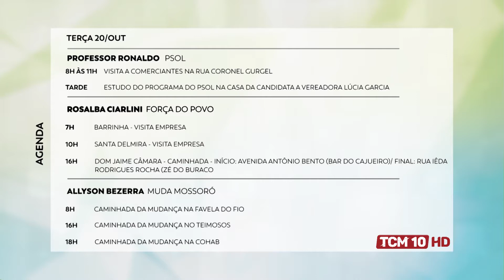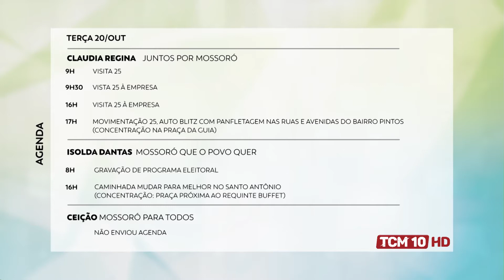Cenário Político com Emanoel Nunes - Economista - 03